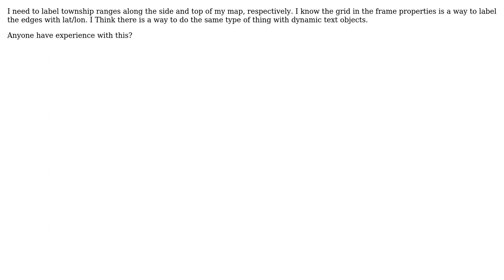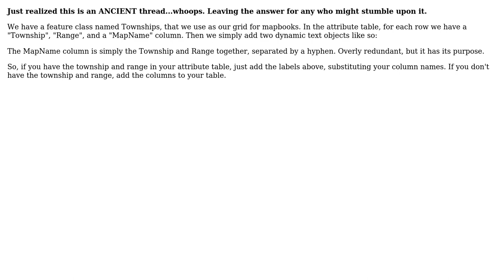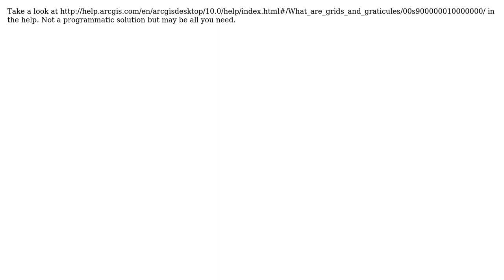GIS: How do I automate custom edge labels for township range in ArcGIS 10? (4 Solutions!!)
GIS: How do I automate custom edge labels for township range in ArcGIS 10?

With thanks & praise to God, and with thanks to the many people who have made this project possible! | Content (except music & images) licensed under CC BY-SA | Music | Images & others | With thanks to user Sean user Mapperz user Dean Grell user Brad Nesom user blah238 and the Stack Exchange Network Trademarks are property of their respective owners. You are responsible for your own actions.